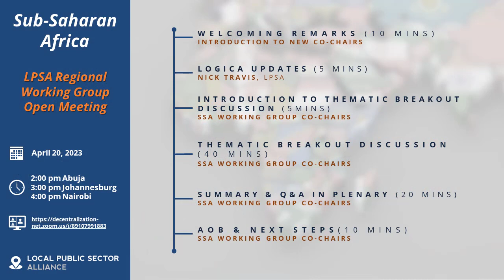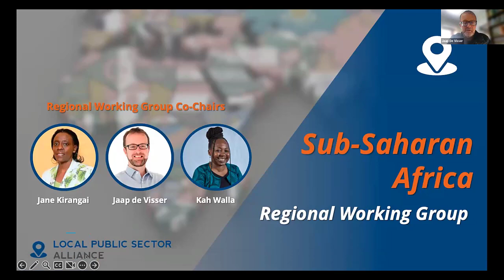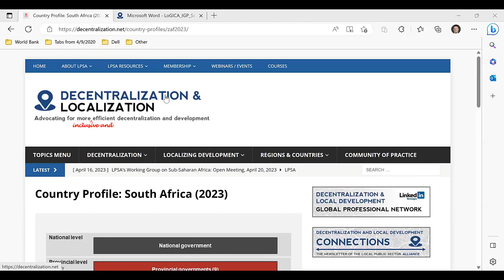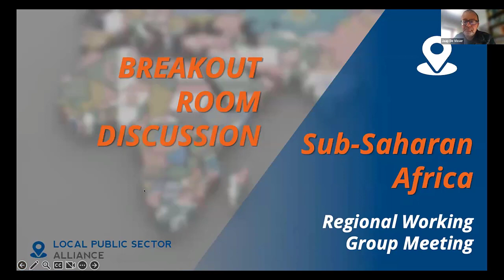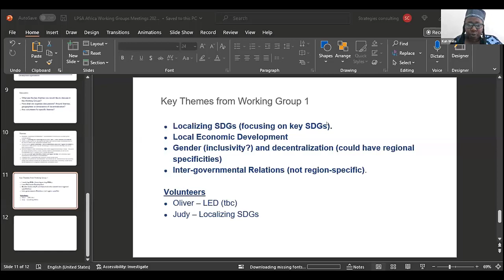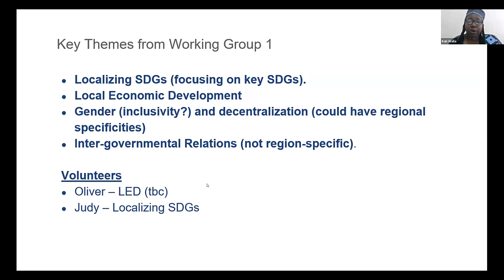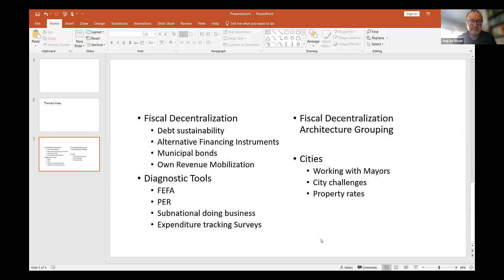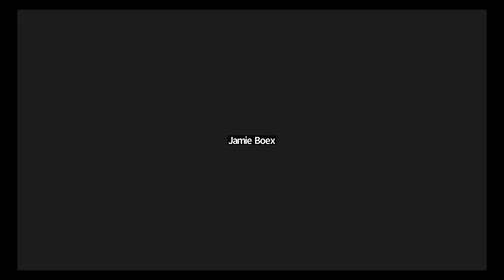Africa Regional Working Group - Open Meeting - April 20, 2023